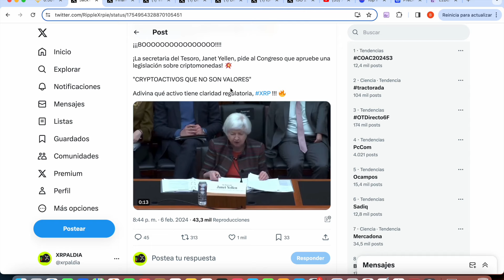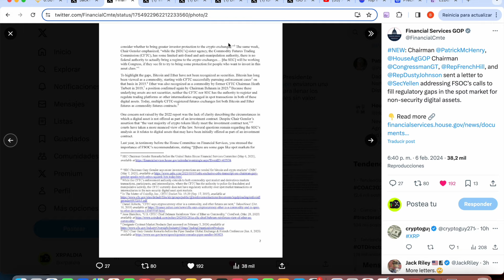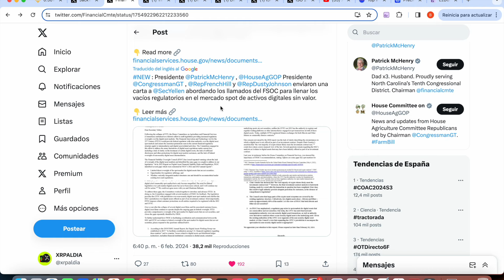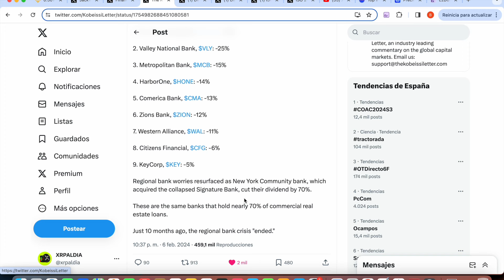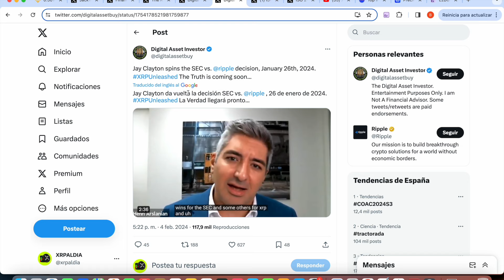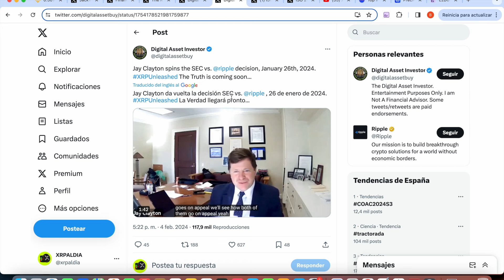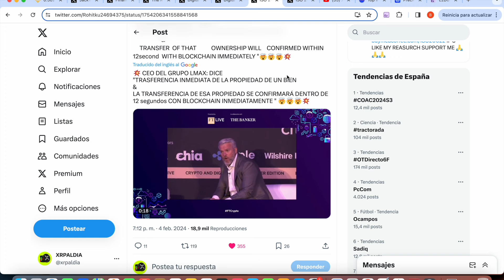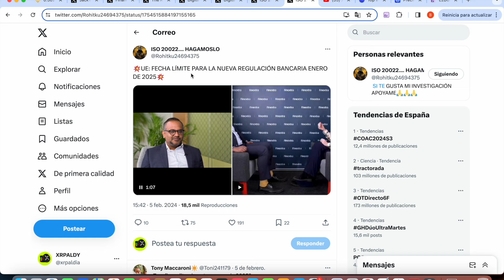⚠️RIPLLE/XRP: SE APRUEBAN LAS REGULACIONES DE EMERGENCIA | TODO PASARÁ PARA EL 2025